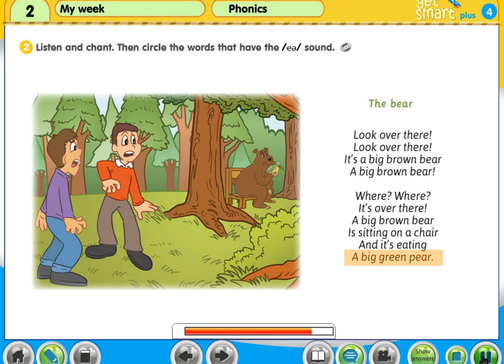Y4 M2 Phonics pg120 2 Textbook Mode